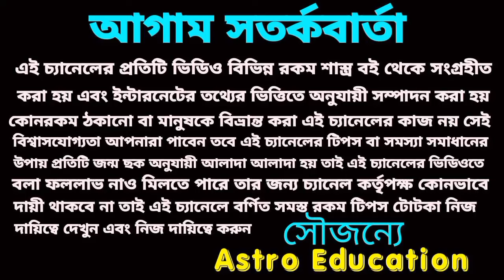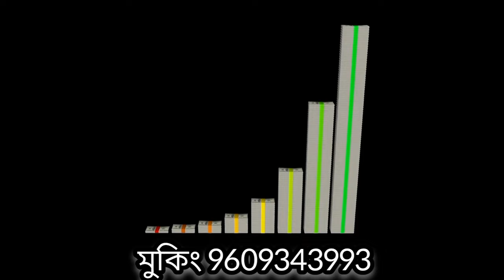এই পাঁচটি রাশিকে বিপুল অর্থের মালিক করবে!